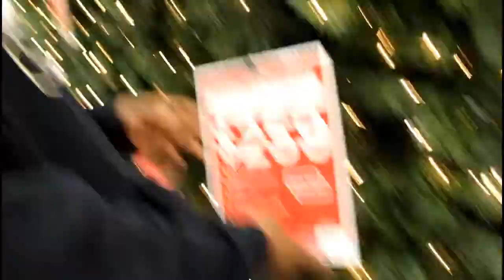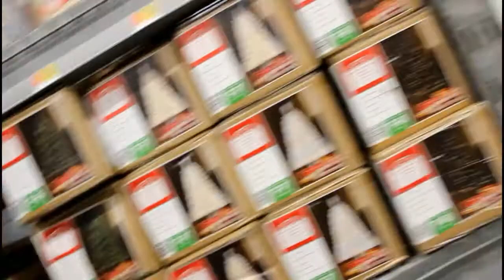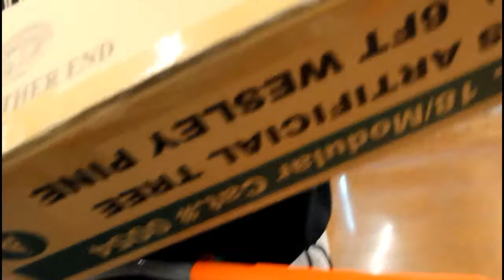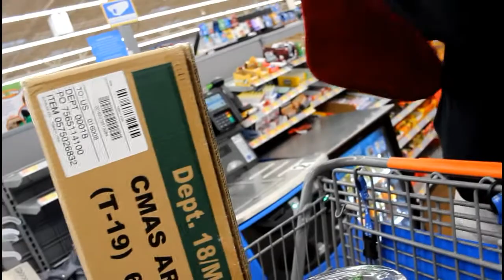BUYING & DECORATING OUR FIRST TREE TOGETHER | VLOGMAS DAY 2!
This video got uploaded around 6 am guys sorry it was late... Our software is really slow but we are slowly improving...

Hope you keep watching our VIDEOS 😁🙏